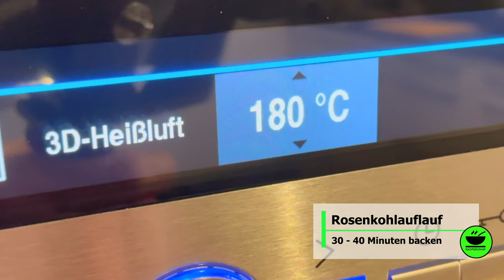Herzhafter Rosenkohlauflauf mit Bacon 🥓 von KochMalSchnell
Rosenkohl ist nicht eure Sache? Dann müsst ihr mein Rezept Herzhafter Rosenkohlauflauf mit Bacon 🥓 probieren, das ist echt lecker! Etwas herzhafter und dafür nicht mehr ganz so "kohlig" 😂, als Beilage, geht aber auch als Hauptgericht. Dazu trägt auch der Bacon bei, der den Boden bildet. Müsst Ihr probieren!

___________ *Küchengeräte* 🍲 ___________

___________ *Küchenutensilien* 🔪 ___________